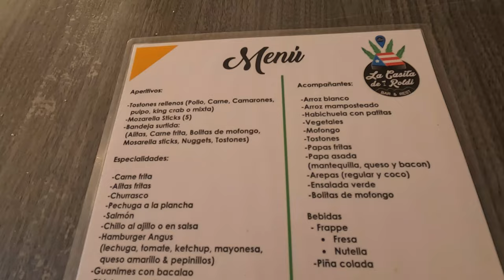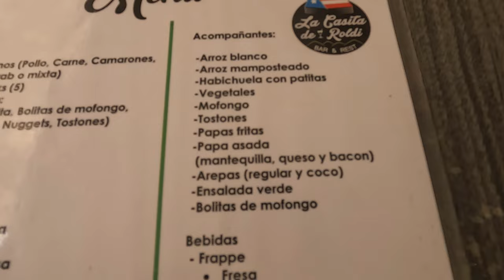La Casita de Roldi/Mi lugar favorito para comer en la montaña/Yabucoa Puerto Rico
Fecha del video: Febrero 2023

En este video vistité  La Casita de Roldi, mi lugar favorito para comer en la montaña en el pueblo de Yabucoa, Puerto Rico. Es un lugar pequeño pero muy acogedor y donde no pasaras calor en ninguna época del año y además su comida es muy buena, sobretodo los tostones y las arepas de coco.